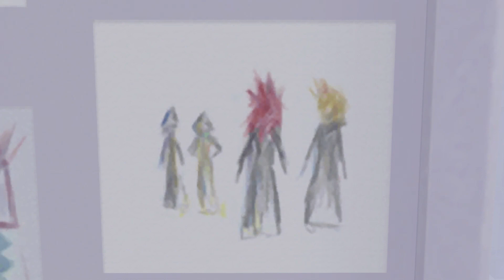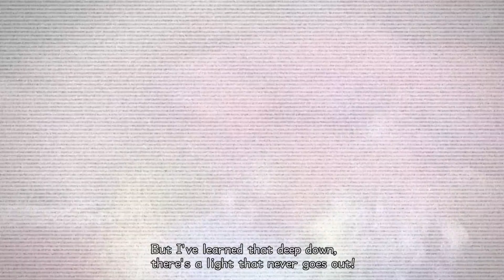Kingdom Hearts 2 Final Mix VOD (2021/08/14): The Heartbreaking Truth